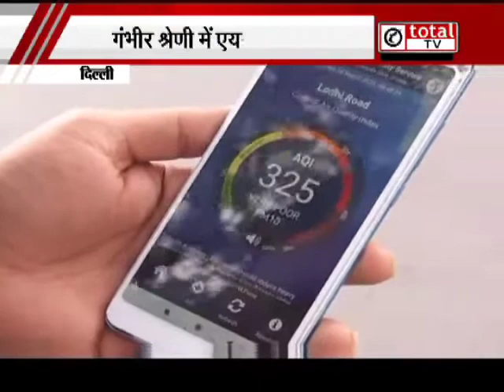दिल्‍ली में प्रदूषण का रियल्‍टी चैक